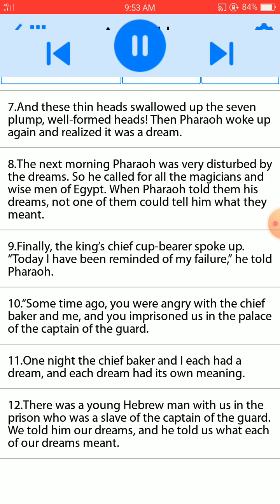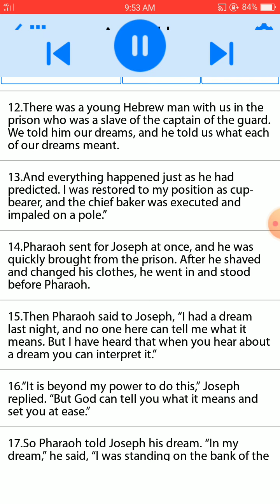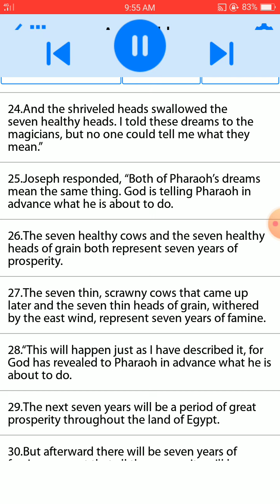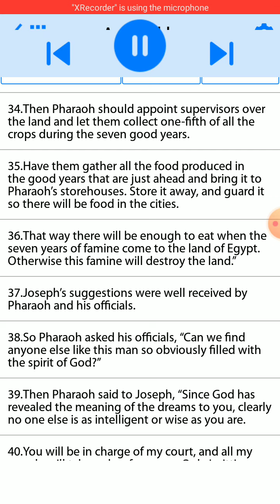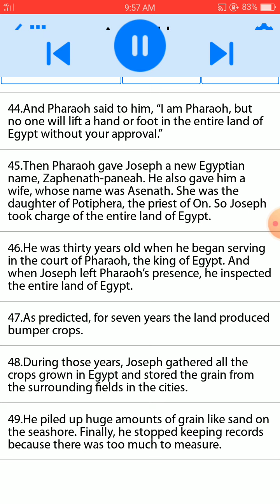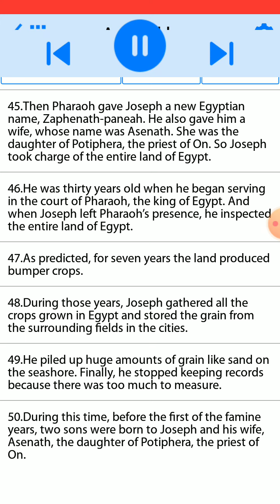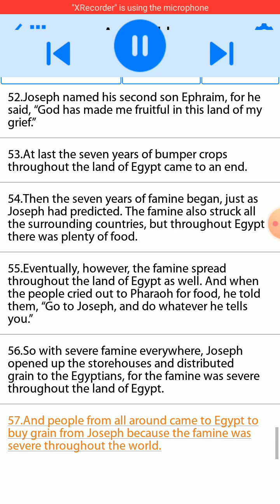Genesis 41:1-57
1 Two full years later, Pharaoh dreamed that he was standing on the bank of the Nile River.
Genesis 41:1

2 In his dream he saw seven fat, healthy cows come up out of the river and begin grazing in the marsh grass.
Genesis 41:2

3 Then he saw seven more cows come up behind them from the Nile, but these were scrawny and thin. These cows stood beside the fat cows on the riverbank.
Genesis 41:3

4 Then the scrawny, thin cows ate the seven healthy, fat cows! At this point in the dream, Pharaoh woke up.
Genesis 41:4

5 But he fell asleep again and had a second dream. This time he saw seven heads of grain, plump and beautiful, growing on a single stalk.
Genesis 41:5

6 Then seven more heads of grain appeared, but these were shriveled and withered by the east wind.
Genesis 41:6

7 And these thin heads swallowed up the seven plump, well-formed heads! Then Pharaoh woke up again and realized it was a dream.
Genesis 41:7

8 The next morning Pharaoh was very disturbed by the dreams. So he called for all the magicians and wise men of Egypt. When Pharaoh told them his dreams, not one of them could tell him what they meant.
Genesis 41:8

9 Finally, the king’s chief cup-bearer spoke up. “Today I have been reminded of my failure,” he told Pharaoh.
Genesis 41:9

10 “Some time ago, you were angry with the chief baker and me, and you imprisoned us in the palace of the captain of the guard.
Genesis 41:10

11 One night the chief baker and I each had a dream, and each dream had its own meaning.
Genesis 41:11

12 There was a young Hebrew man with us in the prison who was a slave of the captain of the guard. We told him our dreams, and he told us what each of our dreams meant.
Genesis 41:12

13 And everything happened just as he had predicted. I was restored to my position as cup-bearer, and the chief baker was executed and impaled on a pole.”
Genesis 41:13

14 Pharaoh sent for Joseph at once, and he was quickly brought from the prison. After he shaved and changed his clothes, he went in and stood before Pharaoh.
Genesis 41:14

15 Then Pharaoh said to Joseph, “I had a dream last night, and no one here can tell me what it means. But I have heard that when you hear about a dream you can interpret it.”
Genesis 41:15

16 “It is beyond my power to do this,” Joseph replied. “But God can tell you what it means and set you at ease.”
Genesis 41:16

17 So Pharaoh told Joseph his dream. “In my dream,” he said, “I was standing on the bank of the Nile River,
Genesis 41:17

18 and I saw seven fat, healthy cows come up out of the river and begin grazing in the marsh grass.
Genesis 41:18

19 But then I saw seven sick-looking cows, scrawny and thin, come up after them. I’ve never seen such sorry-looking animals in all the land of Egypt.
Genesis 41:19

20 These thin, scrawny cows ate the seven fat cows.
Genesis 41:20

21 But afterward you wouldn’t have known it, for they were still as thin and scrawny as before! Then I woke up.
Genesis 41:21

22 “In my dream I also saw seven heads of grain, full and beautiful, growing on a single stalk.
Genesis 41:22

23 Then seven more heads of grain appeared, but these were blighted, shriveled, and withered by the east wind.
Genesis 41:23

24 And the shriveled heads swallowed the seven healthy heads. I told these dreams to the magicians, but no one could tell me what they mean.”
Genesis 41:24

25 Joseph responded, “Both of Pharaoh’s dreams mean the same thing. God is telling Pharaoh in advance what he is about to do.
Genesis 41:25

26 The seven healthy cows and the seven healthy heads of grain both represent seven years of prosperity.
Genesis 41:26

27 The seven thin, scrawny cows that came up later and the seven thin heads of grain, withered by the east wind, represent seven years of famine.
Genesis 41:27

28 “This will happen just as I have described it, for God has revealed to Pharaoh in advance what he is about to do.
Genesis 41:28

29 The next seven years will be a period of great prosperity throughout the land of Egypt.
Genesis 41:29

30 But afterward there will be seven years of famine so great that all the prosperity will be forgotten in Egypt. Famine will destroy the land.
Genesis 41:30

31 This famine will be so severe that even the memory of the good years will be erased.
Genesis 41:31

Everyone,  if there's something on social media you need to read and share today,  it's this article.

Make Him Known